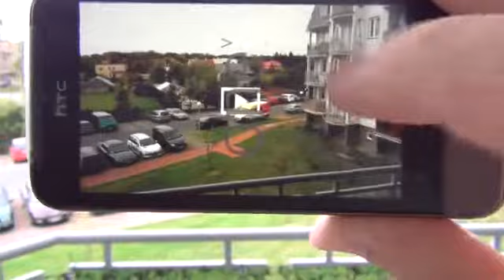HTC VIDEO PICTURE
Funkcja wykonywania zdjęć podczas nagrywania filmu VIDEO.